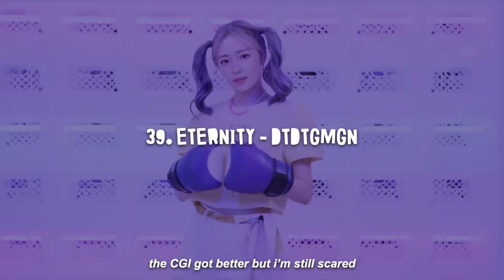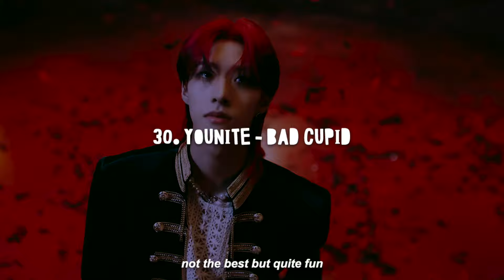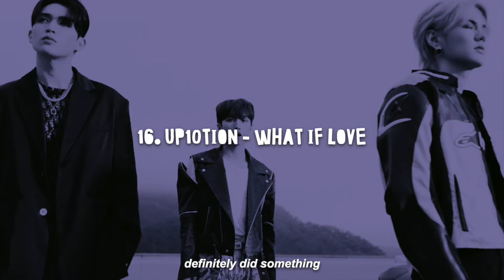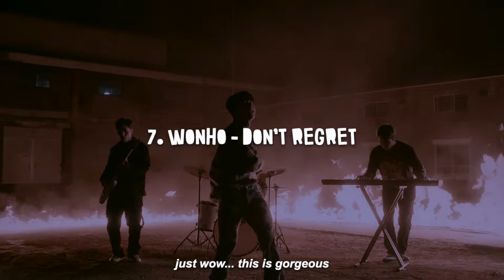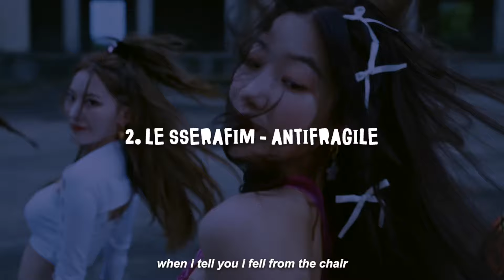ranking october 2022 k-pop comebacks